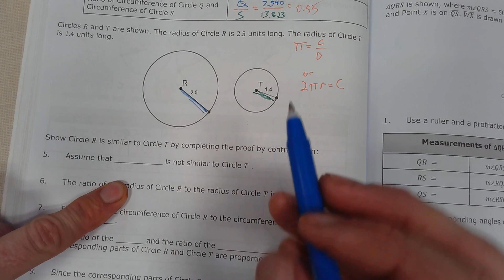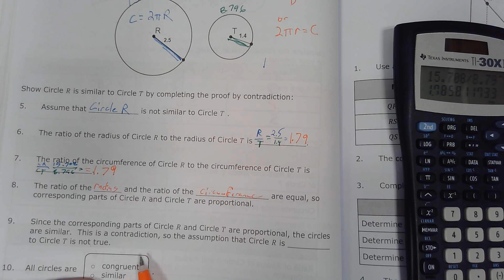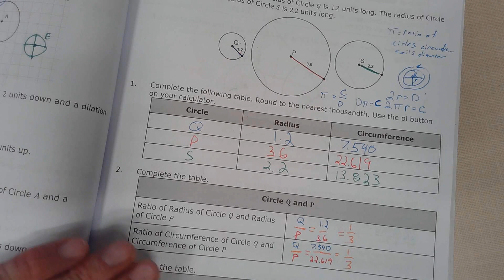6H.2 Practice Work